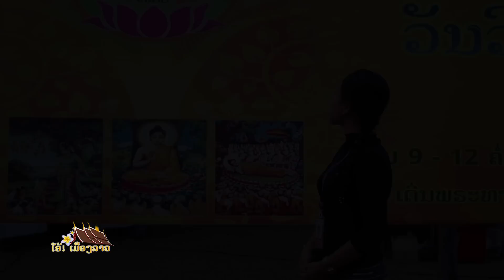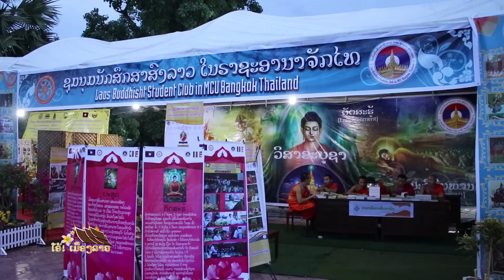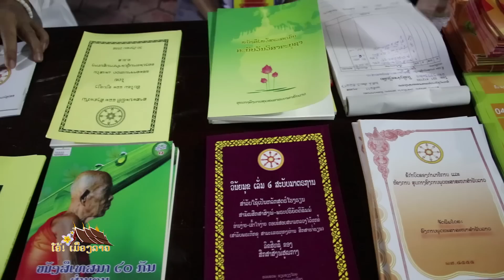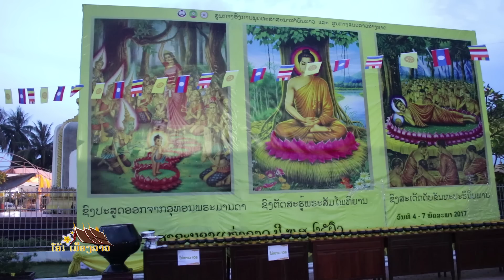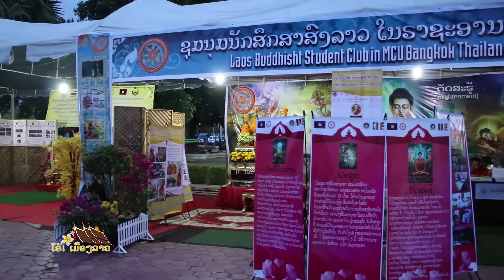ງານບຸນວິສາຄະບູຊາ [ລາຍການ ໂອ້ ເມືອງລາວ ] EP3